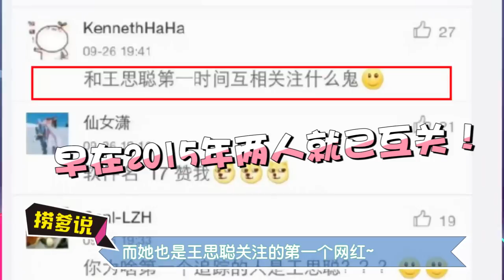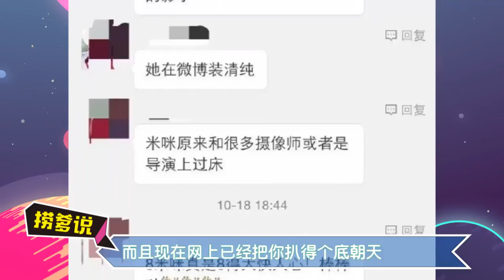《芒果扒一扒》Gossip of Mango：揭王思聪新女友米咪黑历史 为上位忘恩负义不择手段？【芒果TV官方版】